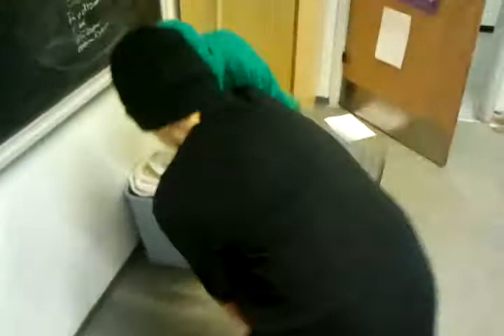video 2011 12 12 12 57 34